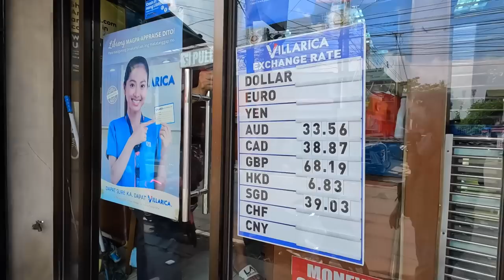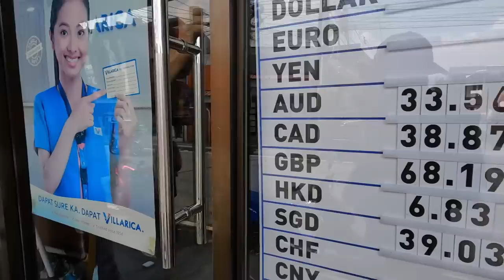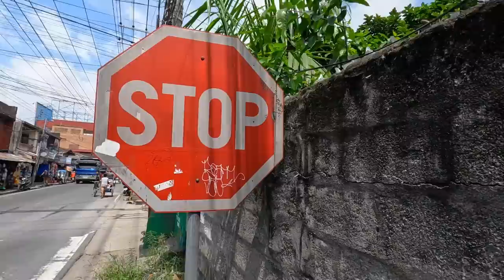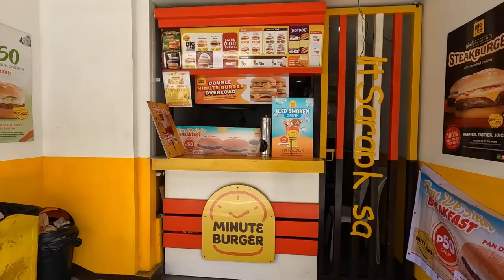I Discovered Philippines Snake Fruit - A Walk Down Memory Lane To A Iconic Angeles City Landmark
What is snake fruit in Filipino?
Alimuran / Snake Fruit / Rattan Fruit in the Phillippines
It's called kayapi in the Visayan areas. Called salak or snake fruit in other parts of Southeast Asia, such as Indonesia and Malaysia. Known for being very sour, alimuran fruit is usually eaten with salt or pickled for consumption. The pangolin-like skin peel is very distinctive.

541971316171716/